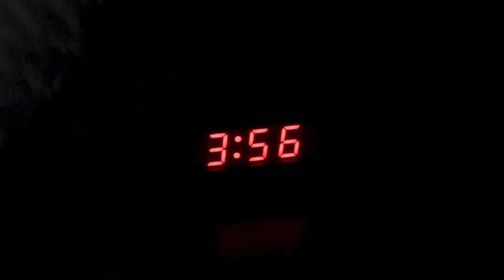Training With Olympians For A Month Changed My Life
If you can't beat 'em, join 'em, right? Well sort of.. I trained at altitude in Flagstaff for a month with professional world class athletes, Olympians and more importantly, my team mates. This video shows the impact its had on me, the expected and the unexpected, and how it's been a game changer for my running performance.

Lastly if you are interested here are product links to all the tech and nutritional products I use.
(FYI I get a small percentage of every sale through these links):
My Watch
My Sunglasses | ​​
My Protein
SiS Hydration tablets
SiS Gels
Our camera
The Blood in my veins